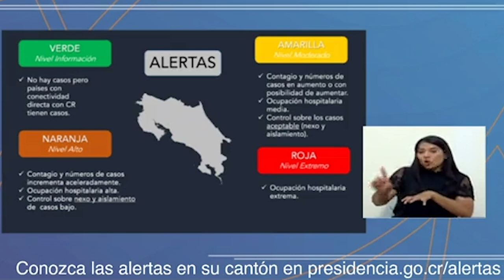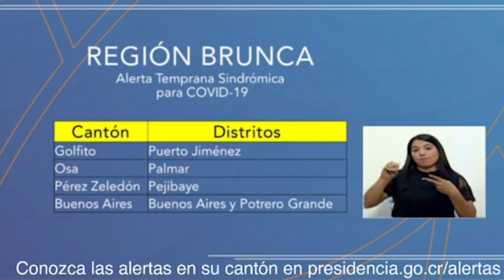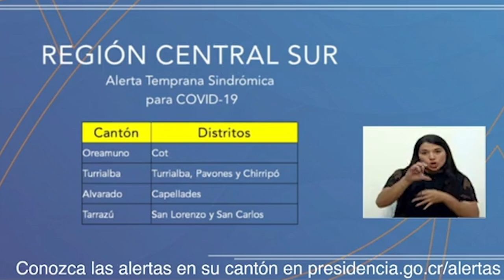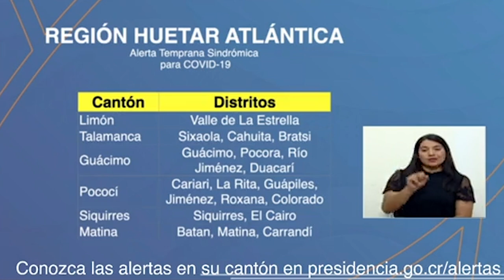Conferencia de Prensa COVID-19 [JUEVES 30 DE JULIO 2020]